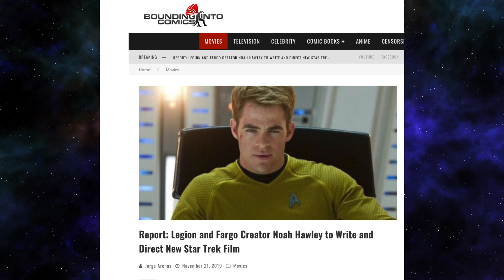Is There an Appetite for Another Kelvin-Timeline Star Trek Film?